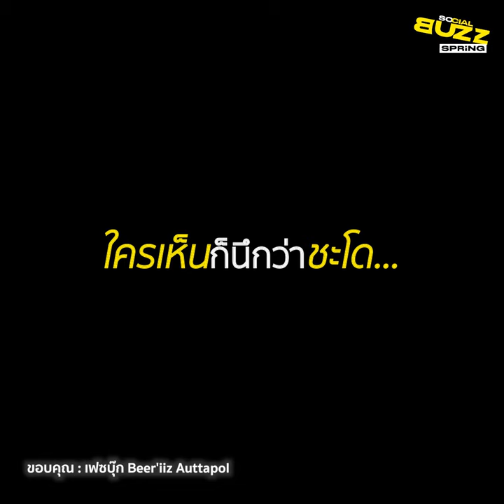ใครเห็นก็นึกว่าชะโด...ตีไม้นี้ถ้ากัดมานะ ได้กินทั้งหมู่บ้าน l Socialbuzz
ผู้ใช้เฟซบุ๊ก ชื่อ Beer'iiz Auttapol ได้เผยแพร่คลิปสุดป่วน ที่เจ้าตัว และ เพื่อน ได้ไปนั่งเรือตกปลาแหล่งน้ำธรรมชาติ ซึ่งจังหวะที่เห็นวงน้ำคล้ายมีปลาขึ้นม าก็ได้ตีเหยื่อปลอมสวนไปทันที แต่จังหวะที่สาวเหยื่อกลับมานั้น พวกเขาต่างแปลกใจที่ปลาไม่ยอมกัดเหยื่อ แต่เป็นควายที่โผล่ขึ้นมาเหนือน้ำแทน ทำเอาฮากันลั่น โดยผู้โพสต์ได้ระบุว่า...ตัวนี้ถ้ากัดนะ แม่งรากเรื่องขึ้นฝั่งแน่เสียดายมาก..!!! ตัวนี้